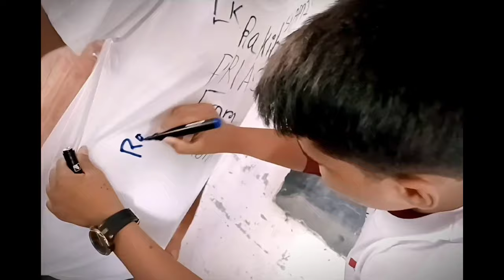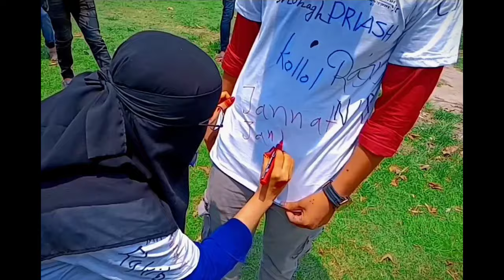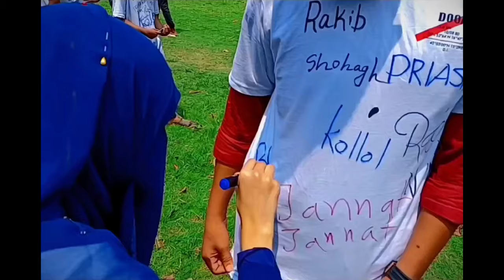Farewell Ceremony at JAHANGIRPUR MODEL HIGH SCHOOL.